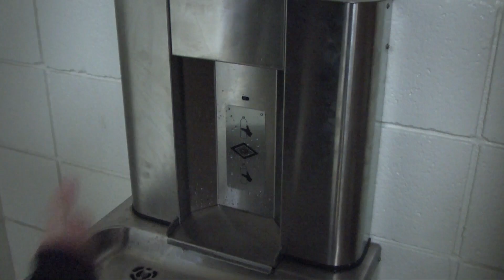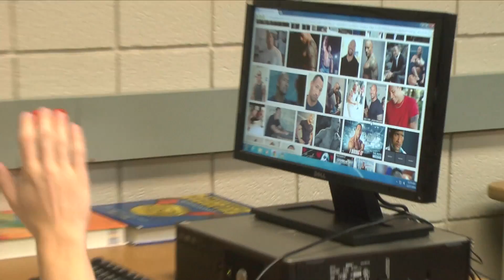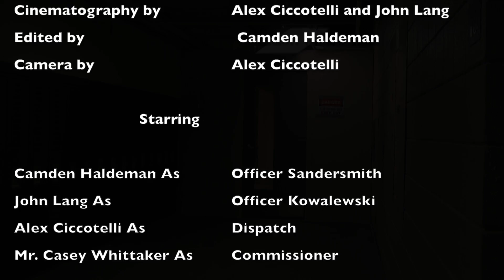Hall Cops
Two Hall Cops take on the case of a lifetime.